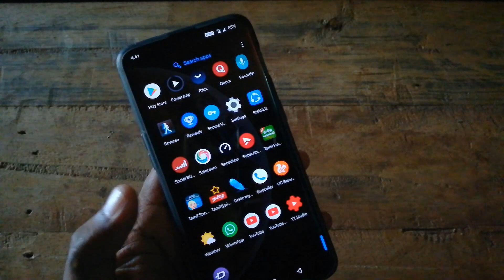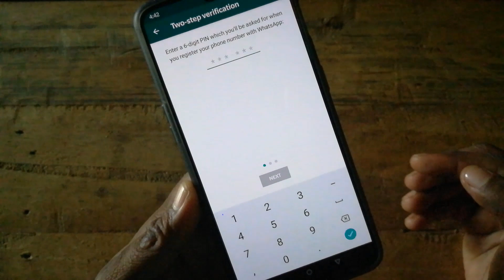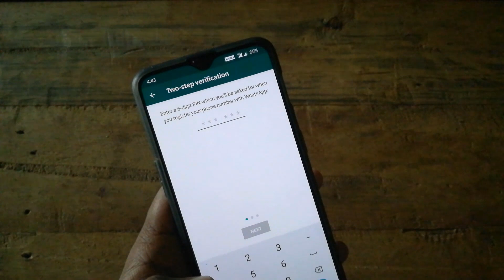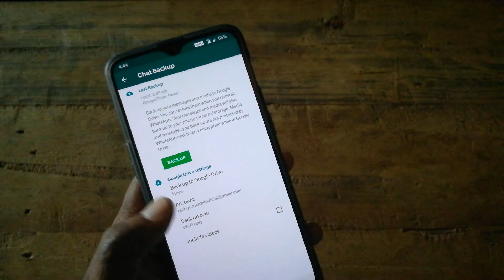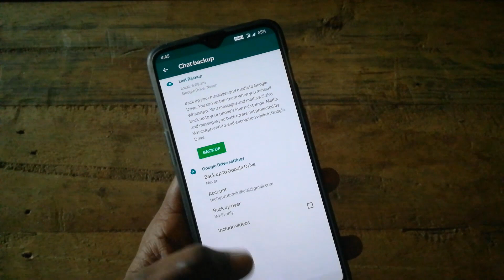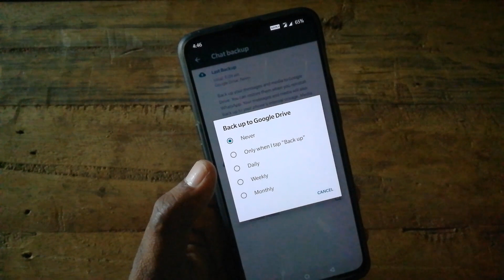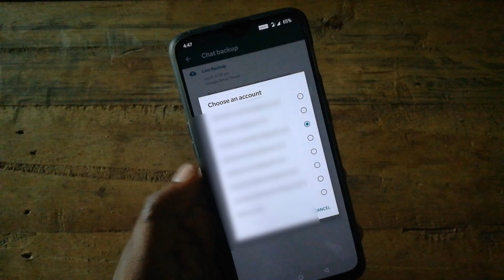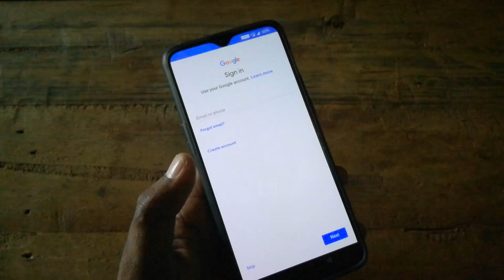👍 இதை செஞ்ச போதும் 🔥 How to Stop WhatsApp Hacking and What to do If WhatsApp Hacked👍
How to Stop WhatsApp Hacking and What to do If Hacked

In this Video, i will show how to recover or prevent hacking of your WhatsApp.
If you are thinking your whatsapp hacked then do follow steps
1. unInstall Whatsapp
2. Install the new version of the WhatsApp
3. Enable 2 step verification
4. Change your backup email password.
5. Remove unknown apps

வணக்கம் நண்பர்களே. !

இந்த channel-லில்

►Android
►Windows
►Wordpress
►Online Earnings

நன்றி தமிழா.